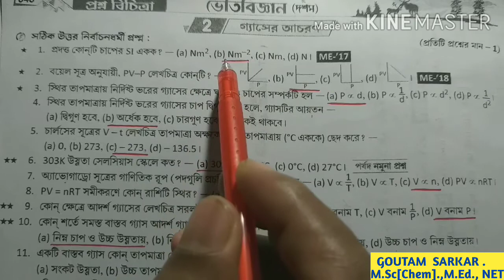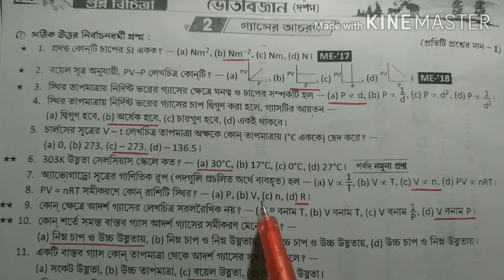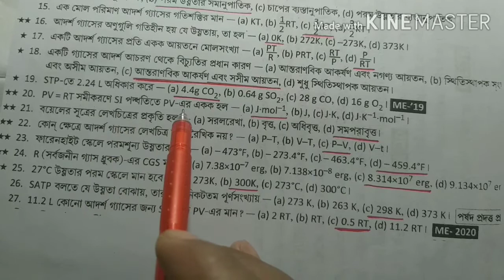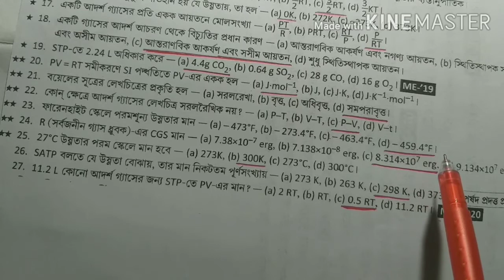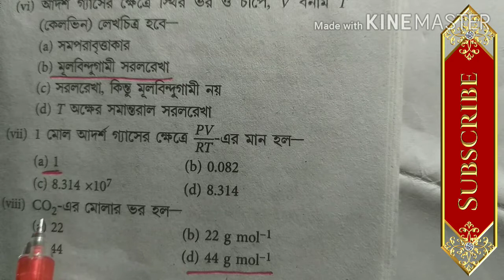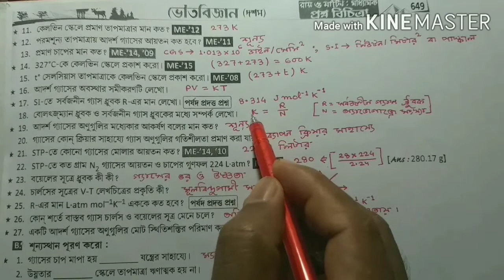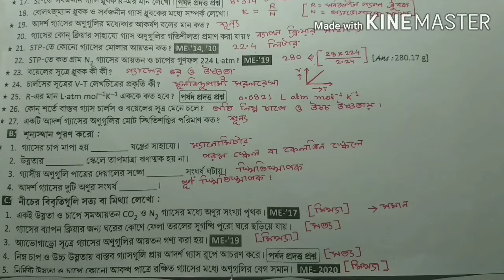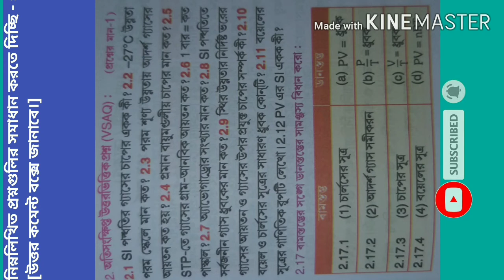|| অধ্যায়ঃ গ্যাসের আচরণ || রায় ও মার্টিন প্রশ্ন বিচিত্রা 2021|| MCQ এবং অতি সংক্ষিপ্ত প্রশ্ন || √√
মাধ্যমিক ভৌতবিজ্ঞান l
অধ্যায়ঃ গ্যাসের আচরণ।
রায় ও মার্টিন মাধ্যমিক প্রশ্ন বিচিত্রা 2021
সাজেশন অংশের সমাধান।
পারুল টার্গেট মাধ্যমিক সমাধান।
এমসিকিউ এবং অতিিি সংক্ষিপ্ত প্রশ্নের সমাধান।

                || মাধ্যমিক ভৌতবিজ্ঞান ||
                || PHYSICAL SCIENCE ||

[ ] 1. পরিবেশের জন্য ভাবনা [ Environmental Concern ] :- VIDEOS LINK :

[ ] 2. গ্যাসের আচরণ [ Behaviour of Gas ] :-
VIDEOS LINK :

[ ] 3. রাসায়নিক গণনা [Chemical Calculations ]:-

[ ] 5. আলো [Light] :-

[ ] 6. চল তড়িৎ [Current Electricity ] :-

[ ] 7. পরমাণুর নিউক্লিয়াস [Atomic Nucleus]:-

[ ] 8. পর্যায় সারণী এবং মৌলদের ধর্মের পর্যাবৃত্ততা [ periodic table & Periodicity in the properties of elements ] :-

[ ] 9. আয়নীয় এবং সমযোজী বন্ধন [Ionic and Covalent bonds] :-

[ ] 10. তড়িৎ প্রবাহ এবং রাসায়নিক বিক্রিয়া [ Electric Current &Chemical reactions ]:-

[ ] 11. পরীক্ষাগার এবং রাসায়নিক শিল্পে অজৈব রসায়ন [ Inorganic Chemistry in Laboratory & chemical industry ] :-

[ ] 12. ধাতুবিদ্যা [Metallurgy ] :-

[ ] 13. জৈব রসায়ন [ Organic Chemistry]:-

[ ] 14. MADHYAMIK 2020 SOLVED PAPER:-
VIDEOS LINK :

15.|| রায় ও মার্টিন মাধ্যমিক প্রশ্ন
বিচিত্রা 2021 সমাধান ||
|| ভৌতবিজ্ঞান ||